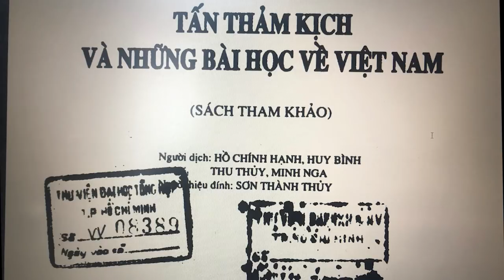1.797 (1) Tấn thảm kịch và những bài học về Việt Nam